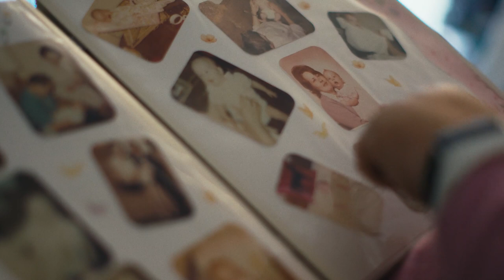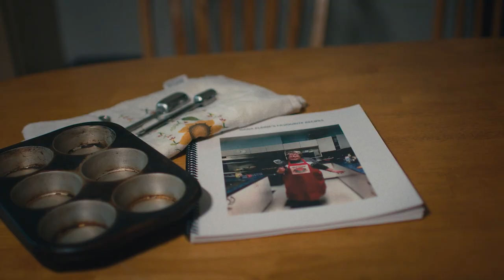Elaine’s Story | About Life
Everyone in Canada has a right to palliative care.

This is Elaine’s story.

Join us in calling for governments to act so everyone who needs palliative care, gets it. Visit cancer.ca/palliativecare to learn more.